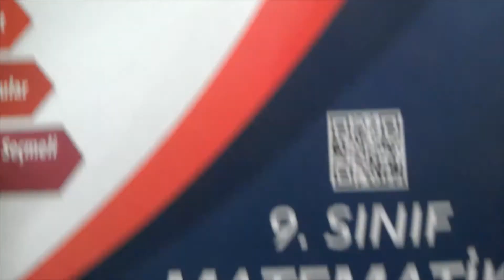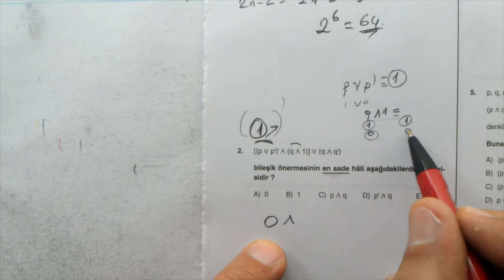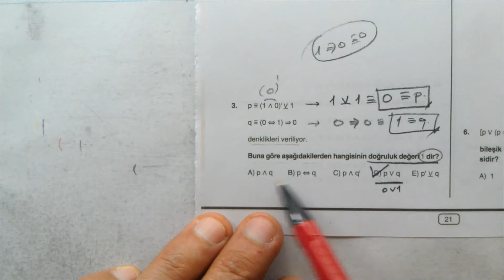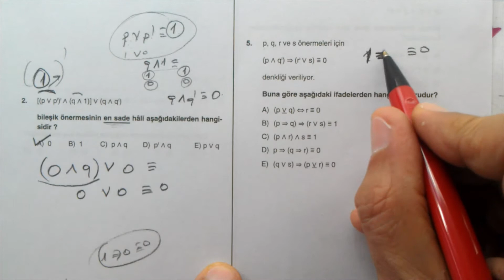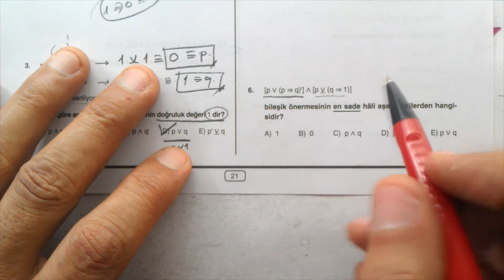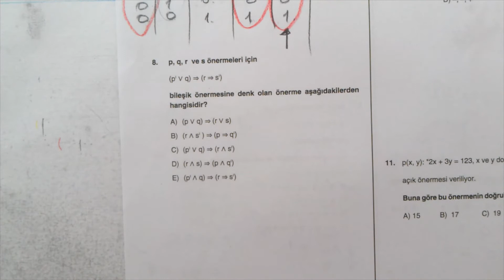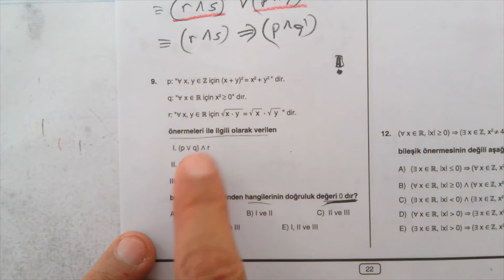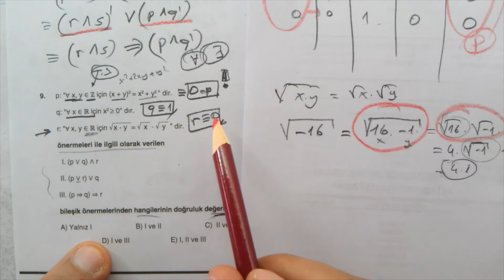9. Sınıf Dört Dörtlük Konu Pekiştirme Testleri Mantık Önermeler ve Bileşik Önermeler 3. Test | 4x4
MEB konu pekiştirme testleri 9. SINIF MATEMATİK
9. Sınıf | Dört Dörtlük Testler | Konu Pekiştirme Testleri | Mantık | Önermeler ve Bileşik Önermeler | 3. Test | 4x4 testler Mantık 3. test
9. Sınıf | Dört Dörtlük | Konu Pekiştirme Testleri | Mantık | Önermeler ve Bileşik Önermeler | 3. Test | MEB | OGM Materyal | EBA | YARDIMCI KAYNAK eğitim materyali
9. Sınıf Matematik | Dört Dörtlük  Konu Pekiştirme Testleri | 9. sınıf matematik | 9.
9. sınıf dört dörtlük pekiştirme testleri mantık 3. test soruları çözümleri | konu anlatımlı | Matematik Testi | Sayısal Yeterlilik Testi | Temel Yeterlilik Testi | 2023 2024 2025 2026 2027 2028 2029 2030
9. sınıf matematik DÖRT DÖRTLÜK testler çözümleri | TYT matematik konuları | YKS | 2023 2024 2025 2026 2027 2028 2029
Milli Eğitim Bakanlığı tarafından hazırlanmış olan, Dört Dörtlük Konu Pekiştirme Testleri 9. Sınıf Matematik kitabı çözümleri | konu anlatımlı | OGM Materyal | EBA | MEB | yardımcı kaynak eğitim materyali | unicef
9. Sınıf | MEB Dört Dörtlük Konu Pekiştirme Testleri | 4x4 lük testler | 4x4 testleri | Matematik | 4 4lük pekiştirme testleri
9. sınıf Matematik Konu pekiştirme testleri çözümleri
9. sınıf Matematik MEB 4x4 testler çözümleri
9. sınıf Matematik MEB dört dörtlük konu pekiştirme testleri çözümleri
4 sınıf düzeyi | her konudan 4 test | çoktan seçmeli sorular | konu anlatımlı çözümler
konu pekiştirme testleri 9. sınıf matematik
Mantık | kümler | denklemler ve eşitsizlikler | önermeler ve bileşik önermeler
MEB Dört dörtlük pekiştirme testleri tamamı

Matematik 1
Matematik 2
Online Matematik Dersleri